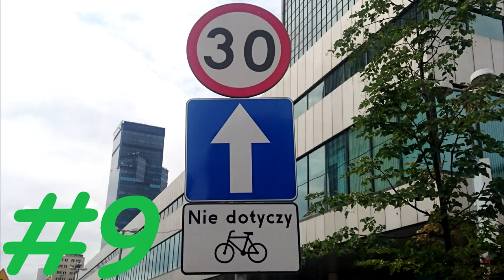Ankieta z okazji 100 subskrypcji!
Zapraszam do głosowania w ankiecie dzięki której wybiorę jaki specjal z okazji 100 subskrypcji!

Awizonosz